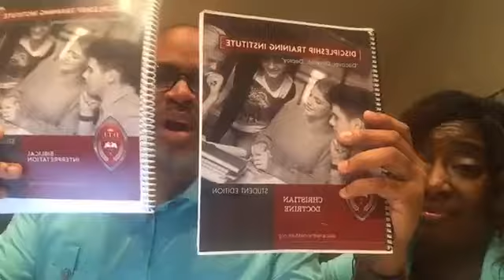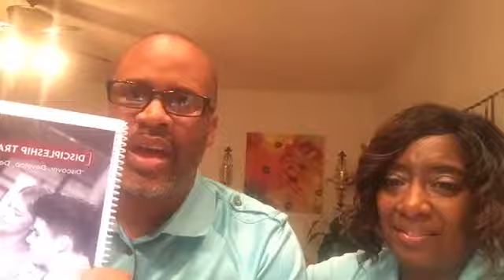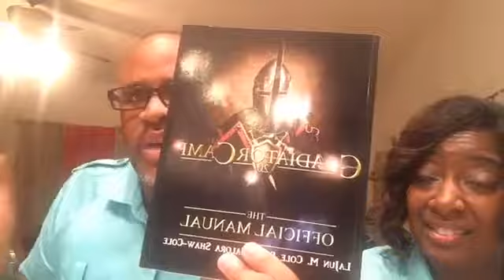Midnight Cry 2 24 2017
LaJun M. Cole, Sr and Valora Shaw Cole declare It's your Suddenly Season. If you have been desiring God to move for you then now is the time to expect it to manifest.